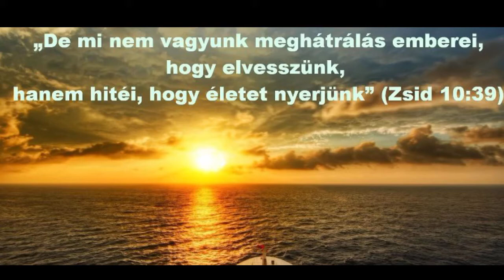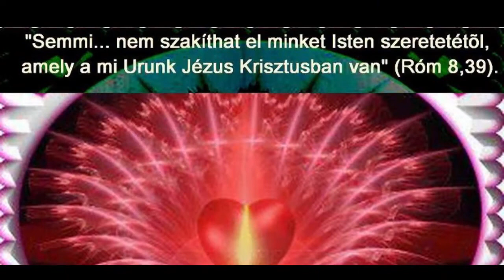Igehirdetés Április 2😊❤